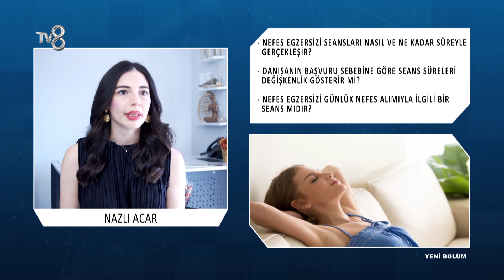Nefes Egzersizleri Neden Önemlidir? | Nazlı Acar | 8'de Sağlık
Nefes Koçu Nazlı Acar; Nefes egzersizleri hakkında bilgileri TV8 8'de Sağlık programında anlatıyor.